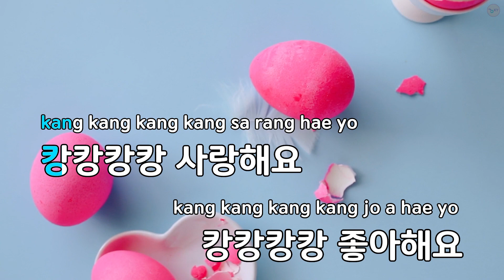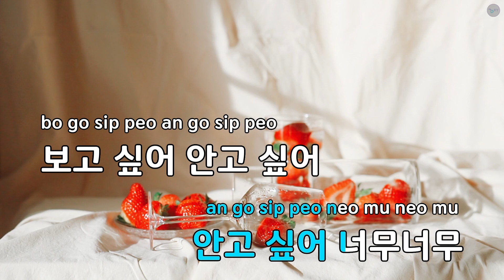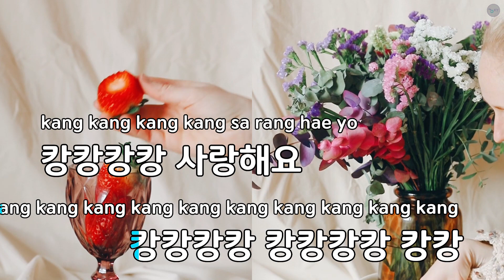캉캉 - 모모랜드 (KY.29421) / KY Karaoke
★ 곡 정보 ★
번호 : 29421
제목 : 캉캉
가수 : 모모랜드
작사 : 윤명선
작곡 : 윤명선

Copyrightⓒkeumyoung